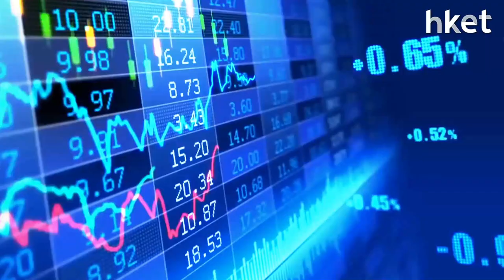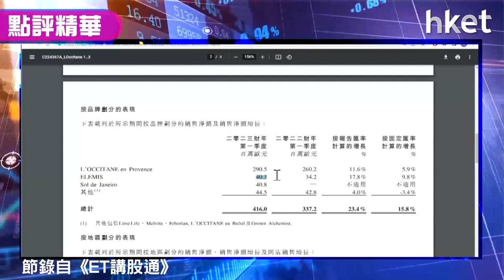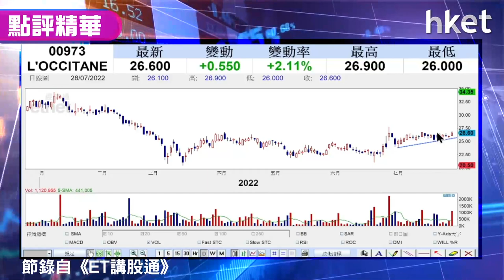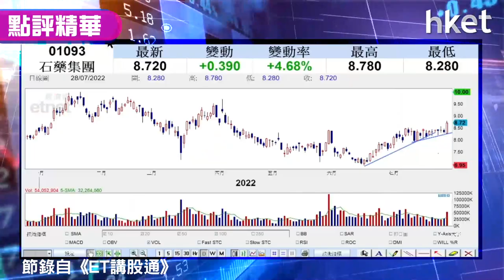【潛力股精選】梁耀康：L'OCCITANE（00973）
歐舒丹L'OCCITANE（00973）收市報26.7元，升2.49%。歐舒丹公布業績理想，銷售金額有雙位數增長。獨立股評人梁耀康指，歐舒丹除了主品牌L'OCCITANE繼續有好表現外，集團另一品牌ELEMIS增長亦快，為未來主要增長動力。地區收入分布方面，亞太區錄得溫和增長，美洲更有逾5成增幅，零售及批發增長水平高。業績後今日欲向上突破，目標價可睇2月前高位，買入策略如何？立即點擊收看／收聽。

*重溫《ET講股通》梁耀康：拆局港股無得升原因